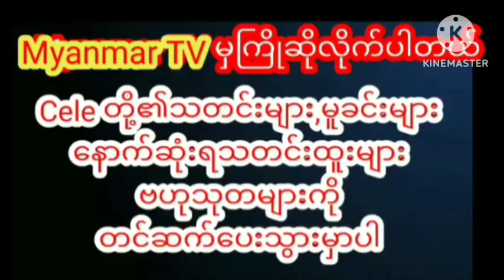အသည်းကွဲလို့ပိန်သွားတာမဟုတ်ဘူးဆိုပြီးအင်တာဗျူးမှာမျက်ရည်တွေထိမ်းပြီးပြောလာတဲ့ bobby soxer#celebrity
အသည်းကွဲလို့ ပိန်သွားတာ မဟုတ်ဘူးဆိုပြီး မီဒီယာတွေနဲ့ အင်တာဗျူးမှာ မျက်ရည်တွေ ထိမ်းပြီး ပြောလာတဲ့ bobby soxer ရဲ့ ဗီဒီယိုmyanmar